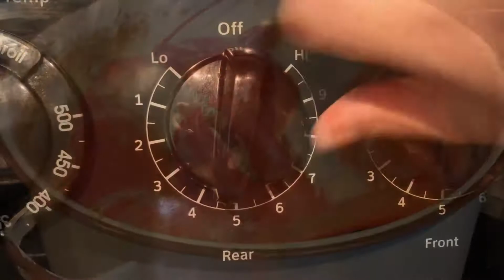Lobster With Garlic Butter Dipping Sauce